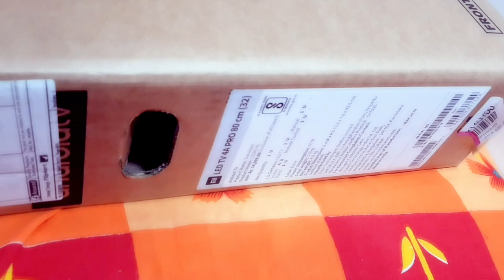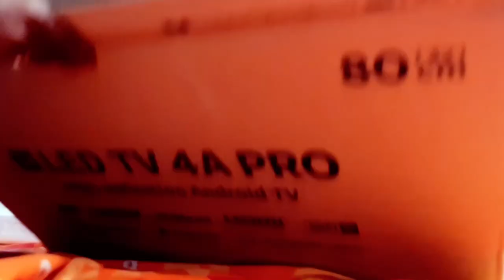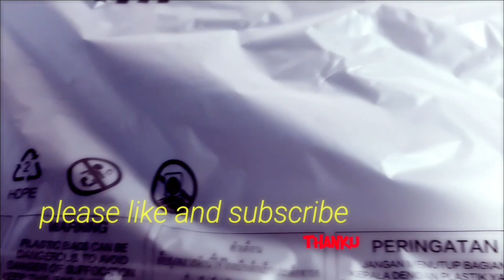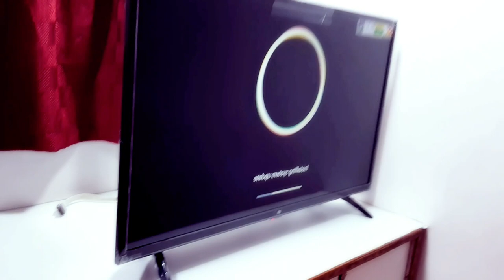mi led tv 4a pro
hi, i am ashique welcome to my youtube chanal,
only real store

this video about mi led tv 32 inch bay bay filip card
good deliver from home,